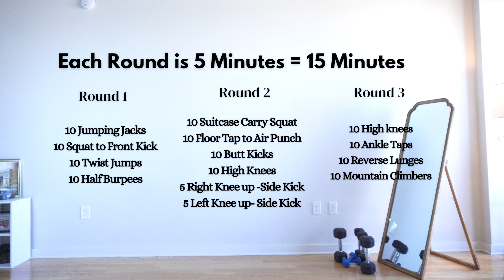Forget Hours of Exercise!! DO this 15 MINUTE INTENSE TABATA WORKOUT!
Hey Everyone!!
Today, we are going to be doing a 15 minute tabata workout.  You will be working out HARD but just for a short period of time.
So grab a water bottle, clear some space, and let's get ready to BURN FAT!

3 five minute tabata rounds
Equipment Needed - Dumbbells

🎶My Music Comes from epidemic sounds
Products and Equipment I use

0:58-6:02
Round 1
10 Jumping Jacks
10 Squat to Front Kick
10 Twist Jumps
10 Half Burpees

6:03-11:21
Round 2

10 Suitcase Carry Squat
10 Floor Tap to Air Punch
10 Butt Kicks
10 High Knees
5 Right Knee up -Side Kick
5 Left Knee up- Side Kick

11:22-16:21
Round 3
10 High knees
10 Ankle Taps
10 Reverse Lunges
10 Mountain Climbers